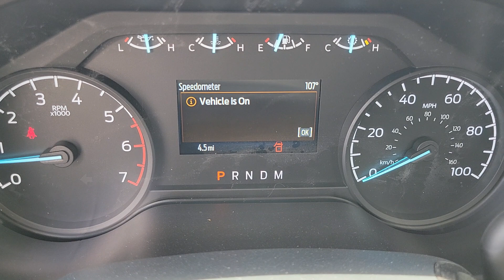2023 FORD F-250 Las Vegas, Henderson, Boulder City, Willow Branch, Nelson, NV 23T0969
Oxford White New 2023 FORD F-250 XL available in Las Vegas, Nevada at Gaudin Ford. Servicing the Henderson, Boulder City, Willow Branch, Nelson, NV area.

Gaudin Ford
6625 West Roy Horn Way